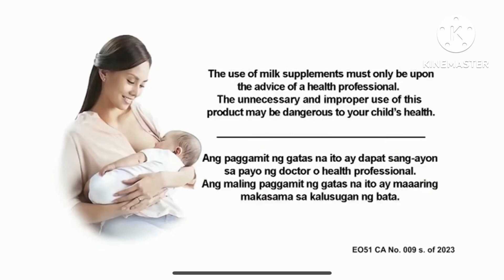Alaska Three TVC 2023